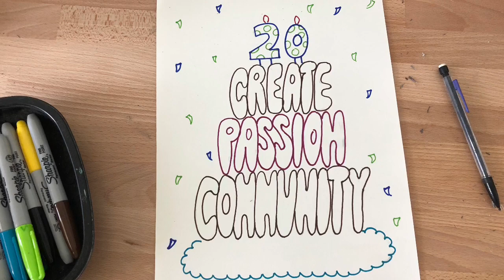DCE’S BDAY CAKE